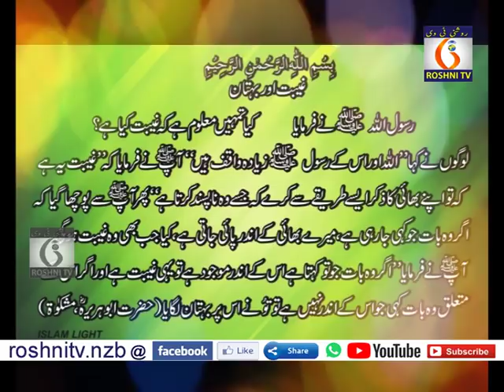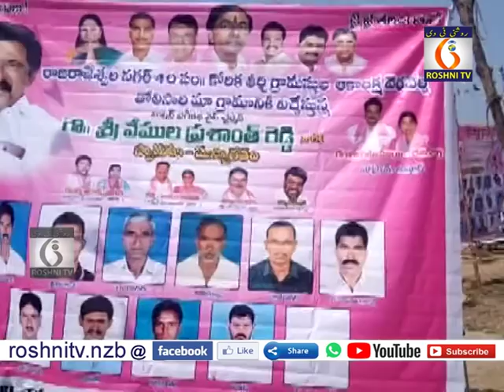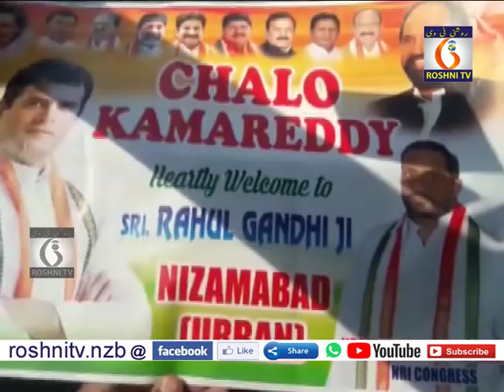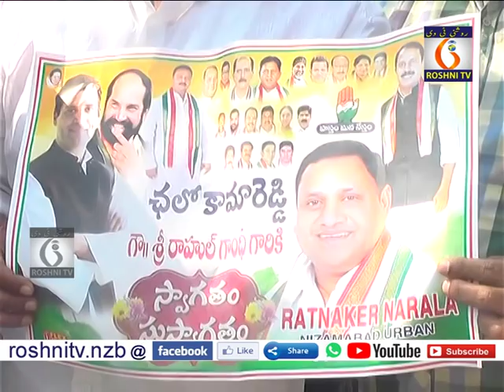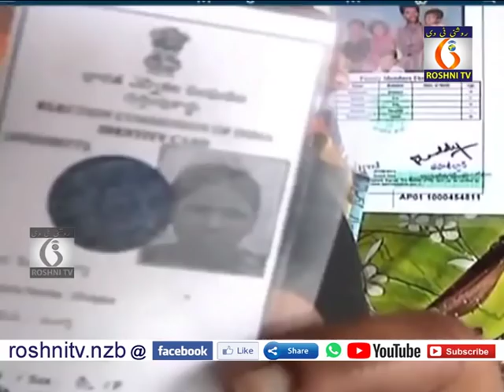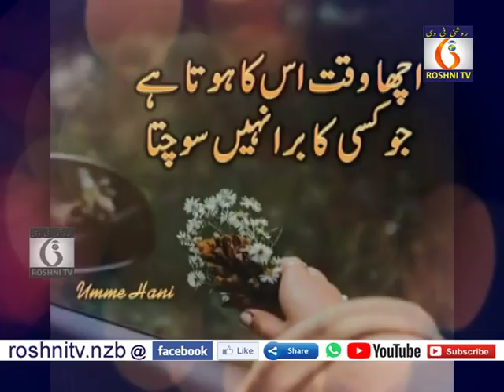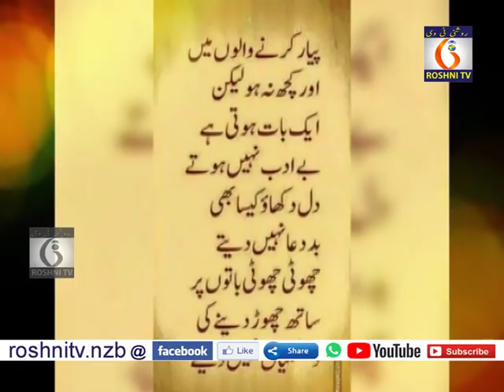20- 10- 18 Roshni Daily news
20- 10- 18 Roshni Daily news